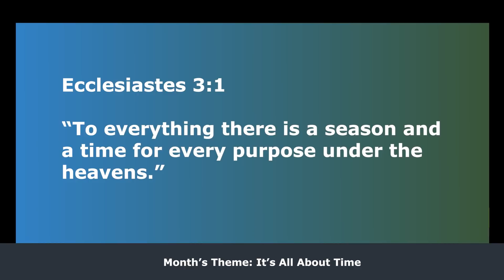What is The Purpose of Time - Godswill T.K. Mensah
The purpose of time is to help God’s creation fulfill their reason of existence. Put differently, time was fashioned for God’s creations to fulfill their purpose! Deductively, every creation of God has a time set or a set time to fulfil their purpose. The preacher says, "To everything, there is a season and a time for every purpose under the heavens" Ecclesiastes 3:1. Time is partitioned into seasons for purpose to be fulfilled in segments. Every season offers us a privilege period to fulfil a portion of our lives overall purpose. In other words, purpose is progressively accomplished within time through the womb of seasons. Reason? Seasons make up time and time is seasons combined.

Those who do not understand the purpose of time waste their time—their lives. How? By doing the wrong thing at the right time and place or by doing the right thing at the wrong place and time or by doing the wrong thing at the wrong time and place or doing nothing at all! The Bible refers to a breed of men who understood the times and the purpose of each season. Their name? Sons of Issachar “of the sons of Issachar who had had understanding of the times, to know what Israel ought to do….” 1 Chronicles 12:32. To know what to do is to understand the exact season and what essentially is expected to be achieved—every season is destined with a unique assignment.

Interestingly, God's preoccupation is not how long or old we live here on earth but whether His purpose of putting us within time is achieved or accomplished before we exit the stage of time. It's not the length of our sojourn here on earth that counts instead it is if the purpose of us being put within time is executed.